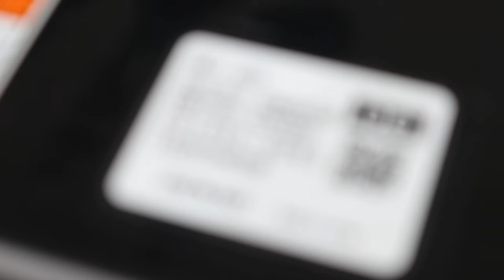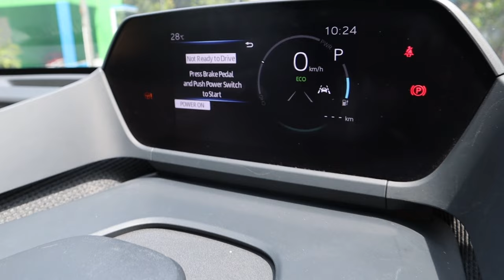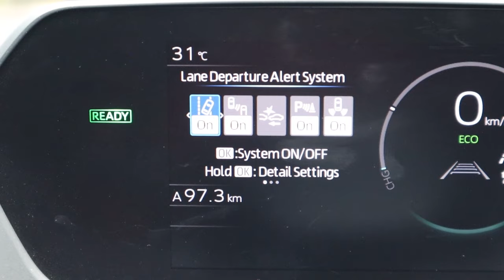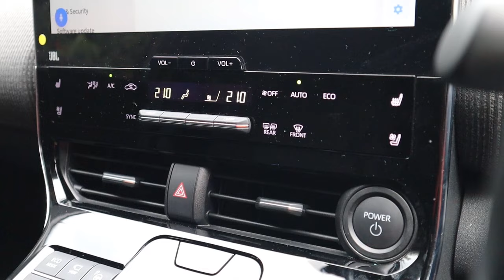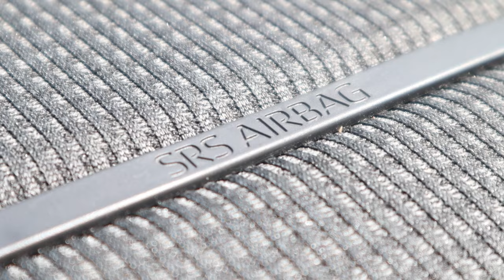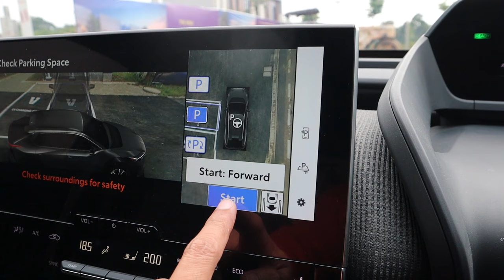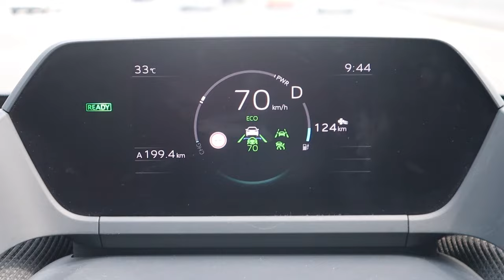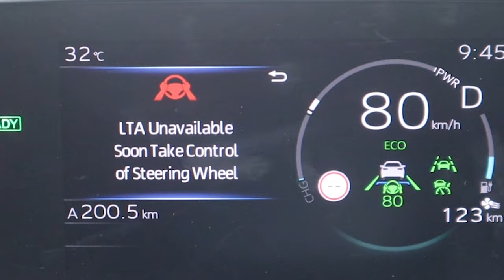Toyota BZ4X 2024. Dilengkapi Panel Tenaga Surya. Parkir di Saat Panas Baterai Otomatis Ngecharge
Toyota BZ4X 2024 Dilengkapi Panel Tenaga Surya di Atapnya.